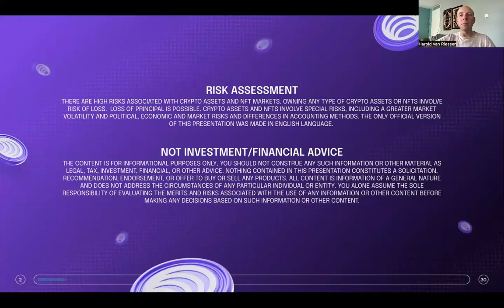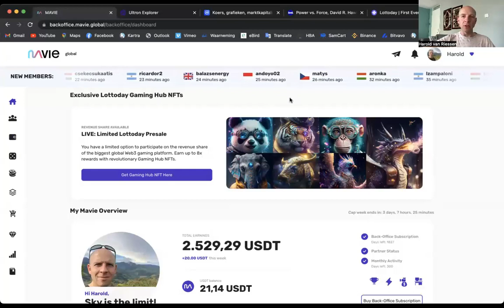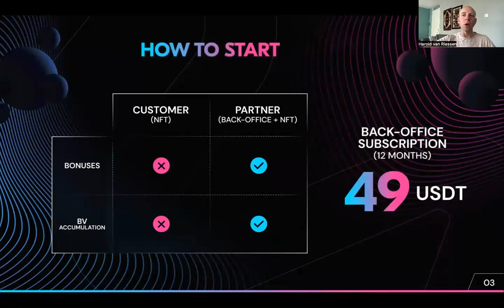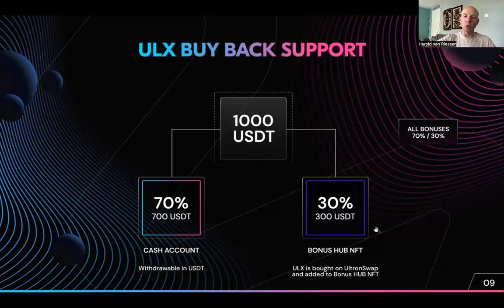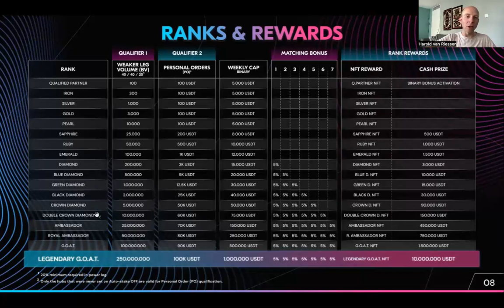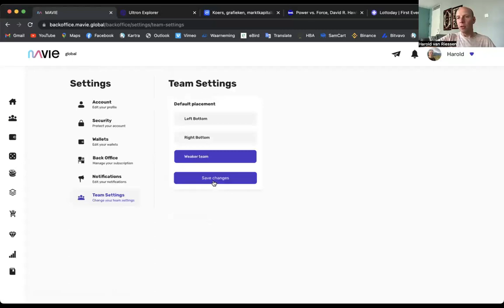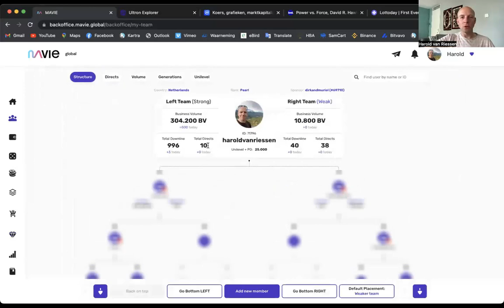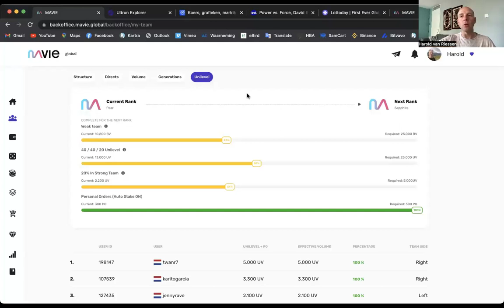HOE VERDIEN JE GELD MET AFFILIATE MARKETING EN CRYPTO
‼️ INVESTEREN IN DIT PRODUCT IS NIET MEER MOGELIJK ‼️

✅ Leer meer over andere crypto projecten waar je dagelijks passief mee kunt verdienen